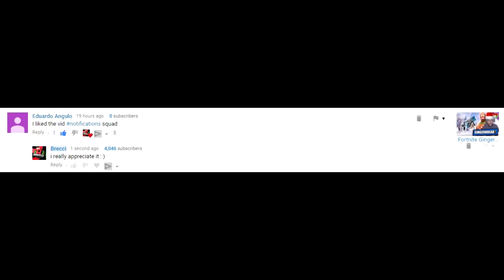ASMR Fortnite Quiet Speaking *HILARIOUS* (Fortnite Battle Royale)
HOPEFULLY YOU GUYS DO ENJOY THIS VIDEO IF YOU GUYS DO ENJOY THIS VIDEO PLEASE LEAVE A LIKE COMMENT, SUBSCRIBE AND TURN ON POST NOTIFICATIONS IF YOU ARE NEW TO THE CHANNEL. IN THIS VIDEO I PLAY FORTNITE BATTLE ROYALE BUT THIS TIME I DO A TWIST AND DO AN ASMR. IF YOU GUYS DO NOT KNOW WHAT THAT MEANS IT’S BASICALLY JUST SOMEONE DOING A REGULAR VIDEO BUT INSTEAD OF TALKING WITH A NORMAL VOICE THEY TALK REALLY QUIET AND MAKE LOTS OF NOISES. IT’S WAS HILARIOUS DOING THIS AND WATCHING IT BACK AND EDITING WITH FUNNY. I DID THIS ASMR ON FORTNITE BATTLE ROYALE. I LOVE ALL OF YOU AND I WILL BE STREAMING EVERY OTHER DAY OR TRY TO STARTING MONDAY : )

asmr fortnite quiet speaking